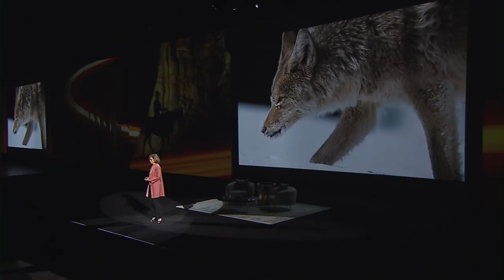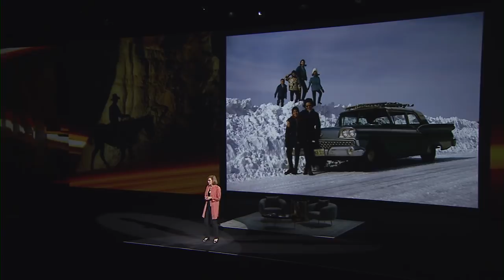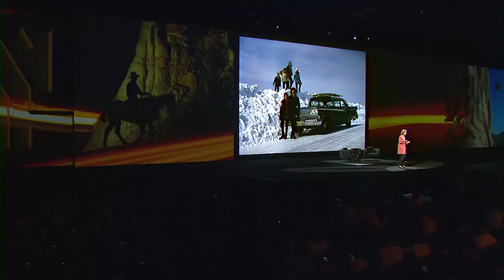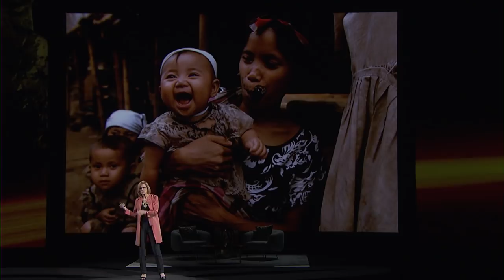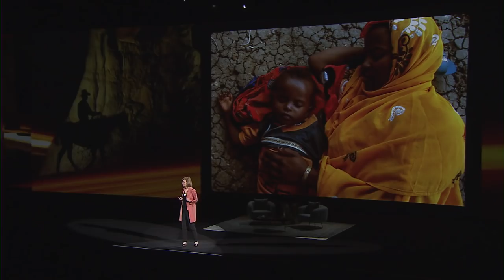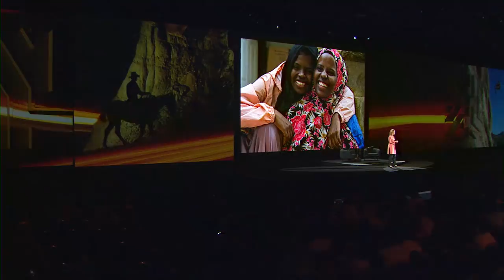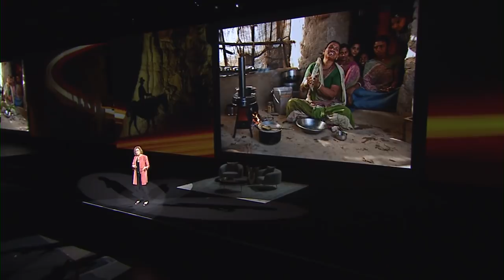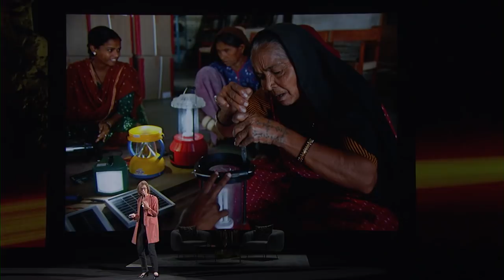Adobe MAX 2017: Day 2 General Session (Annie Griffiths) | Adobe Creative Cloud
Adobe Executive Vice President and CMO Ann Lewnes welcomes renowned photojournalist Annie Griffiths to the Adobe MAX stage. Pragmatic with an artistic soul, Annie shares a glimpse at her early work and what inspires her to focus on beautiful imagery that affects positive change.